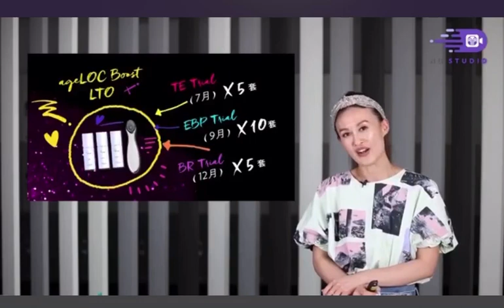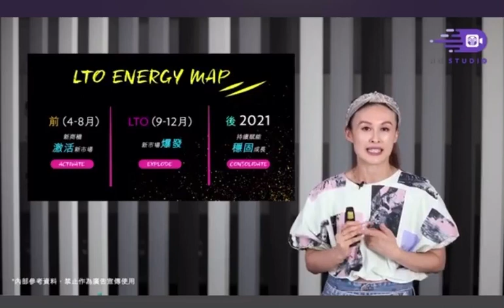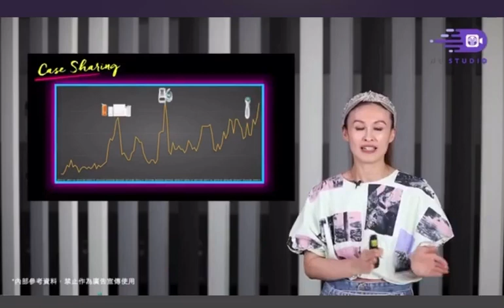Boost LTO 解密